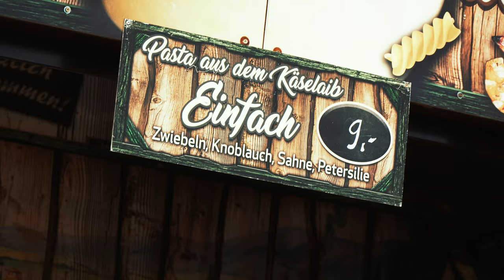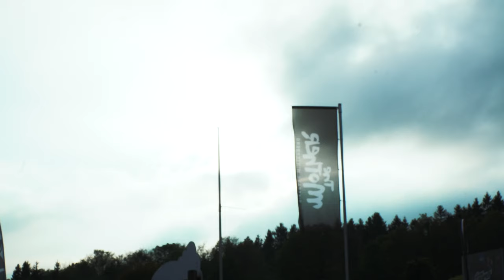Crazy Whip Off Contest & Käsenudeln auf dem iXS Dirt Masters Festival 2024 #3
Das iXS Dirt Masters Festival neigt sich langsam dem Ende zu,  wir haben uns noch den TSG Whip Off Contest angeschaut und ich hab mir endlich die heiß ersehnten Käsenudeln gegönnt.